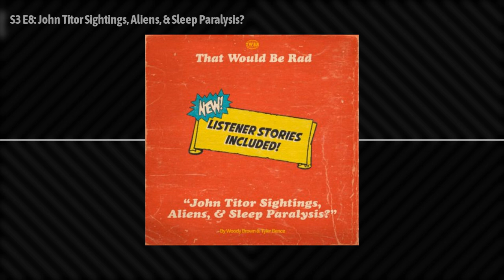S3 E8: John Titor Sightings, Aliens, & Sleep Paralysis? | 8 | That Would Be Rad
With a mailbox spilling over with submissions from our amazing listeners, it seems the universe was pointing us toward this week's topic.

In this episode, we dive into some of the most bizarre listener stories that will leave you questioning reality.

First up, we have a possible sighting of John Titor, the time traveler who claimed to be from the year 2036. Could it be possible that he's still among us? Our listener certainly thinks so. (And we even have some photographic evidence!!)

Next, we'll take a journey on a late night drive that lead to an abandoned town where our listener had a strange encounter that left them feeling uneasy. What happened in this ghost town? How did it keep changing appearance? Tune in to find out.

Lastly, we have a story that will truly put chills down your spine. Our listener's mysterious experience with Alien greys. Was it a dream? A suppressed memory? A case of sleep paralysis?

Hear our thoughts, theories, and stories of our own...If you're a fan of the unexplained and the paranormal, then this is an episode you don't want to miss.

Join us as we explore the mysteries of the universe and uncover the truth behind these strange phenomena.

Press play now to listen to "That Would Be Rad".

Thank you for listening, and as always - BE RAD!

**SPECIAL THANKS TO our amazing listeners for sending us their stories and their permission to share them with everyone!

SHOW INFO

🎧 That Would Be Rad is written and produced by Woody Brown & Tyler Bence

🎧 That Would Be Rad is recorded at Midnight Radio Studios

🎧 Editing, Mixing, Music, and Sound Design by Woody Brown

🎧 Mixing and Mastering by Tyler Bence

🎧 Episode Graphics, Art & Art Design by Tyler Bence

🎧 Our Outro Song "Ghost Story" written by Woody Brown & Tyler Bence + Performed by The Modern Society